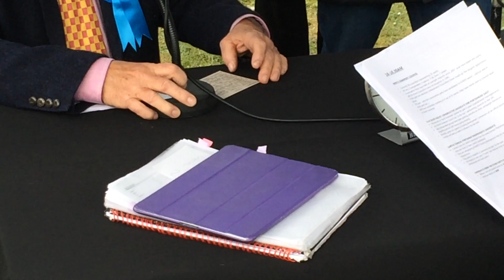David Pasley Seems to Need Cue Cards to say Why People should Vote for Conservative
Oh dear.  Based on this video and the previous one, Caritas Charles 1 - David Pasley - 0
Let's hope that is the result at the Election.